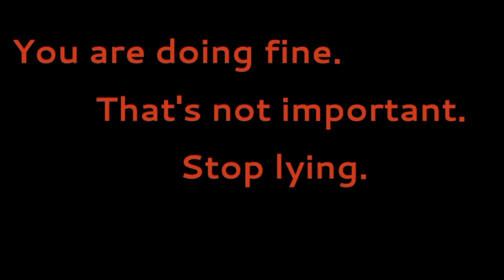Look who's inside again.../vent./